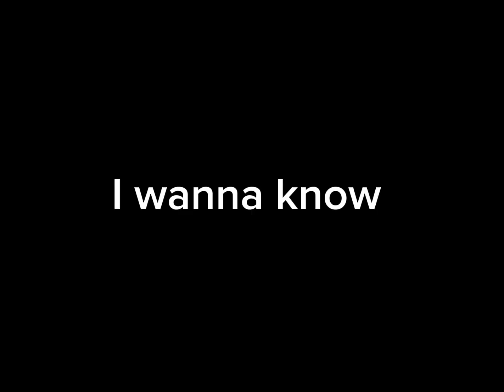Cream x Cosmo: I Wanna Know